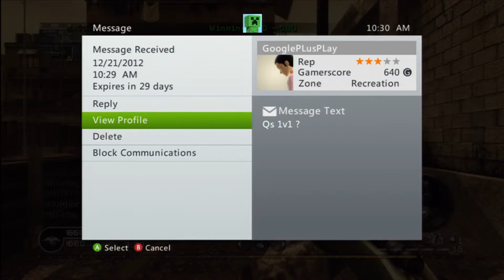CoD 4 - Did I win?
GooglePLusPLay (Great gamertag) Invited me to a 1v1 (1v3) so I accept and equip a shotty and show two of them who's boss, then the host ended the game :D Leave a like if you thought it was good, don't if you didn't!